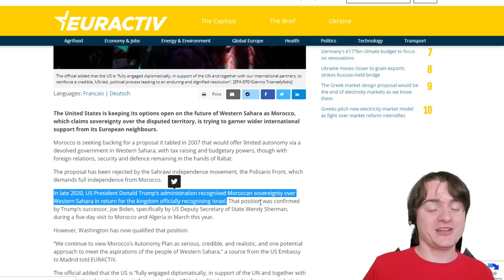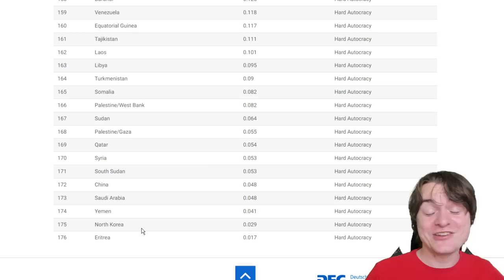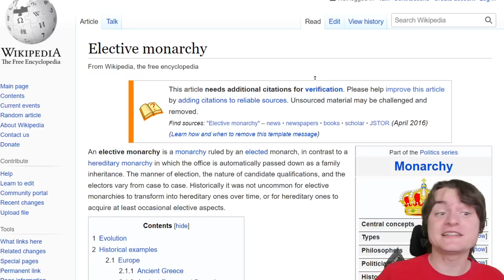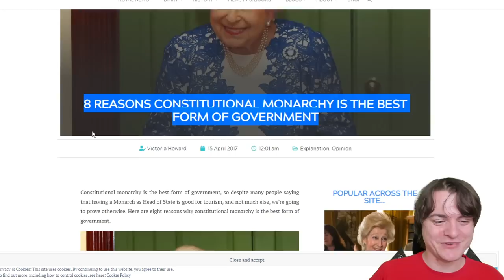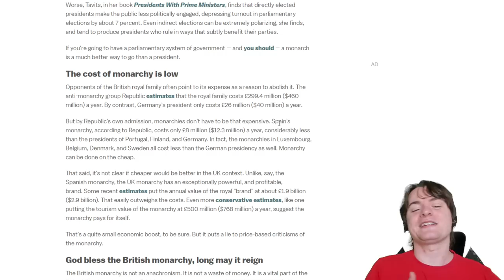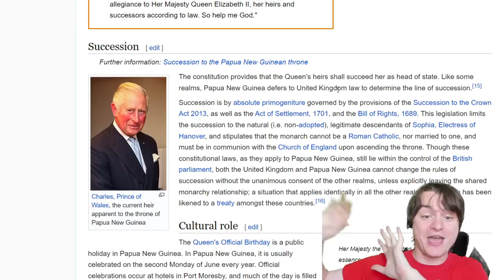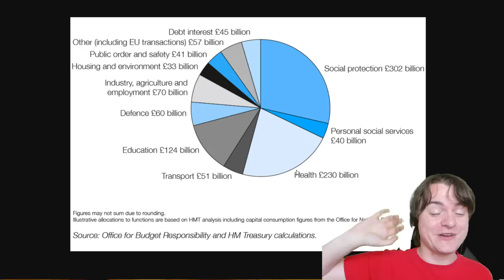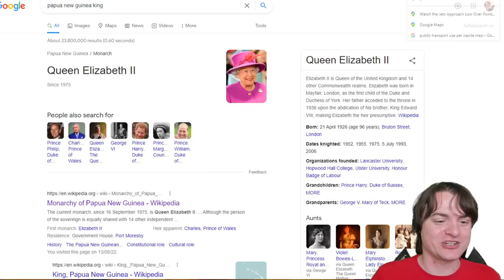Monarchies Vs Republics - Why Are Monarchies More Democratic?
the title is ridiculous but true lol